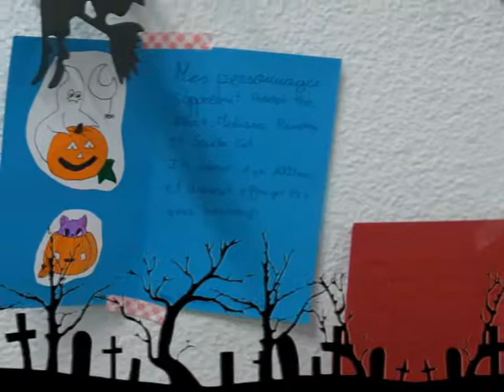Halloween EOI Cebreros 2019